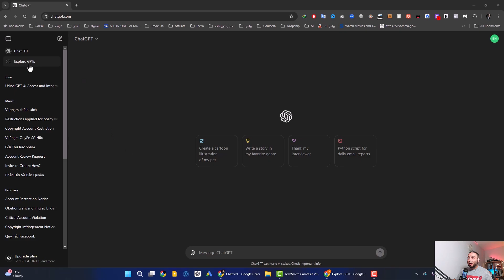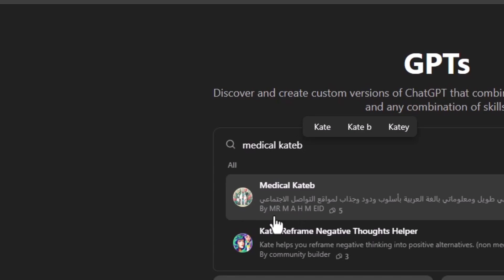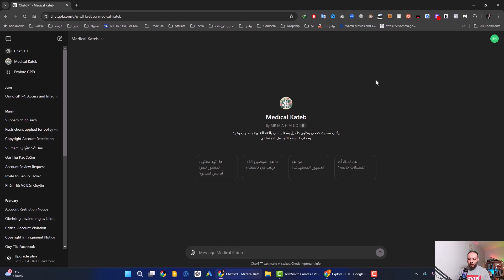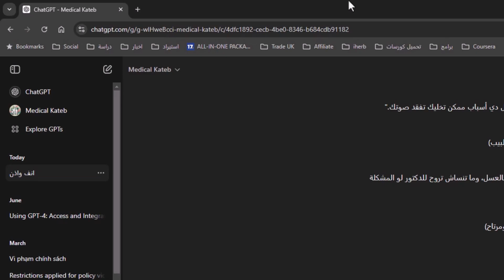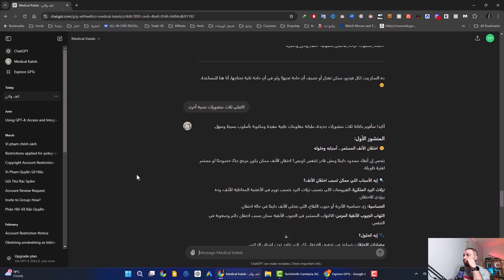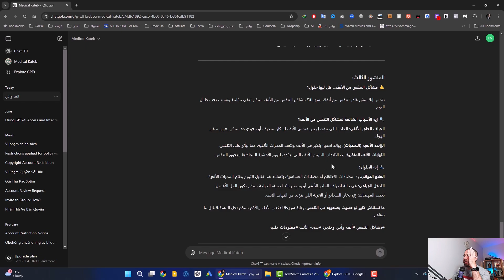كتابة منشورات وسكريبت فيديو محتوى طبي لإنستجرام بواسطة الذكاء الاصطناعي مجاناً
جي بي تي مجاني ومخصص لكتابة محتوى طبي احترافي لمنشورات أو بوستات انستجرام وفيسبوك النصية بسهولة مع إضافة الايموجي والهاشتاج , مش كده وبس ده ممكن يكتبلك سكريبت للفيديوهات القصيرة بإحترافية جباااارة.
رابط الأداة 👇
لمزيد من الشروحات المميزة والحصرية 🎥✨، لا تنسوا الضغط على زر اللايك 👍، والاشتراك في القناة 📺، وتفعيل جرس التنبيهات 🔔 ليصلكم كل جديد وحصري. شكرا لدعمكم المتواصل! 🙏💙